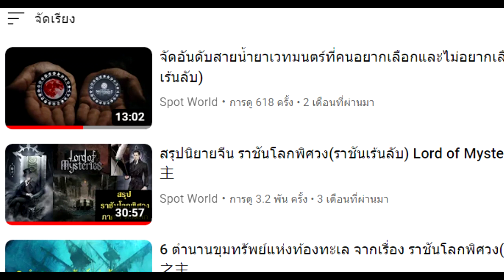สรุปนิยายจีน ราชันโลกพิศวง(ราชันเร้นลับ) Lord of Mysteries ภาค 2 คนไร้หน้า Part 1 (214-276) | 诡秘之主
คลิปสรุปนิยายจีน ราชันโลกพิศวง(ราชันเร้นลับ) Lord of Mysteries 2 คนไร้หน้า Part 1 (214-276) | 诡秘之主  นี้เป็นคลิปสรุปนิยาย  ราชันโลกพิศวง(ราชันเร้นลับ) คลิปที่ 2